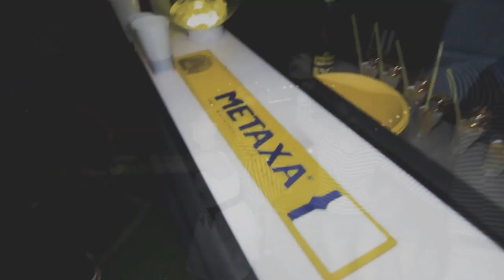ČZU GRADUATION BOAT PARTY 2014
Czech University of Life Sciences Prague Graduation Boat Party 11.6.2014